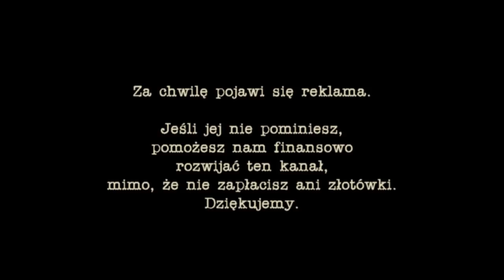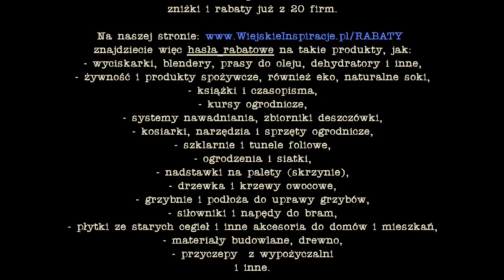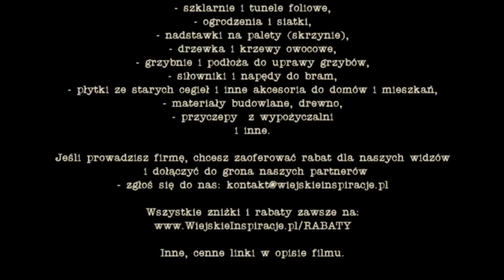SZUKAMY SIEDLISKA - Wyprawa #2 - przasnyski, makowiecki - urbex, ruiny, stare gospodarstwo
DRUGA WYPRAWA w poszukiwaniu naszego nowego miejsca na Ziemi - trafiliśmy do powiatów przasnyskiego i makowskiego. Oglądaliśmy siedlisko z ogłoszenia i kilka opuszczonych - Czy znaleźliśmy swoje? Czekamy na Wasze wrażenia i komentarze... - po tych komentarzach zrobimy film z odpowiedziami na Wasze pytania.

▬► Jeśli jesteś u nas pierwszy raz, warto byś wiedział, że jesteśmy dwójką zwariowanych ludzi, którzy porzucili miasto i swoje kariery, by przenieść się na jedną z mazowieckich wsi i tam rozpocząć życie na nowo - spokojniejsze, sielankowe, pełne wyzwań, ale i dające mnóstwo satysfakcji.